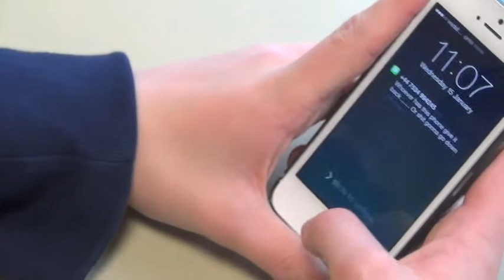James Wilson BTEC Level 3 2013/2014 TV Drama Trailer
Filmed and edited by James Wilson